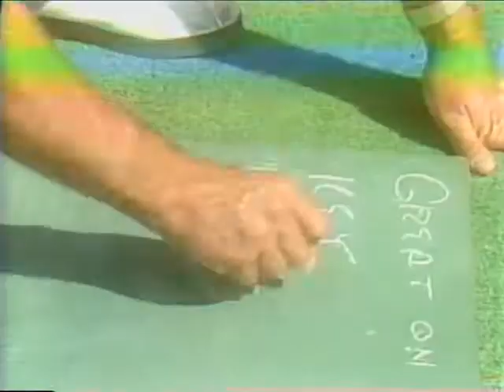1983 Tulsa-Oklahoma State Football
This is a Sports News story from KOCO-TV in Oklahoma City, Oklahoma